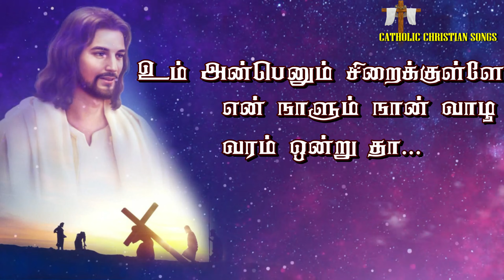உம் அன்பெனும் | New Tamil Christian songs | Catholic Songs | Jesus songs in Tamil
To stay up to date with latest Christian videos, Christian Songs, Christian Prayes, Tamil christian songs, new christian songs,make sure to subscribe to this YouTube channel by clicking the SUBSCRIBE button.

அன்புள்ளங்களே, மனமாற்றம் என்பது ஒரு பயணம்; இருளிலிருந்து ஒளியை நோக்கி, பாவத்திலிருந்து புனிதத்தை நோக்கி, சாவிலிருந்து வாழ்வை நோக்கி, வெறுப்பிலிருந்து அன்பை நோக்கி, இயேசுவின் பாதையில் நடைபோடும் புனித பயணம்.
இந்த பாடல்கள் அதற்கு துணை புரியும் என நம்புகிறோம்.